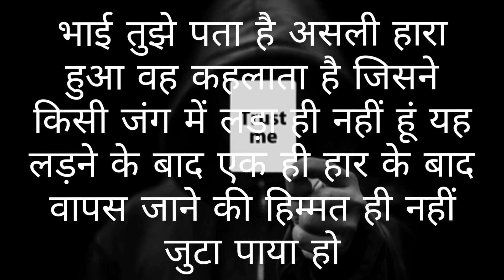छोड़ दे भाई तेरे बस का नही हैं|Motivational video for Lazy people's ||For Acheiving success in life.